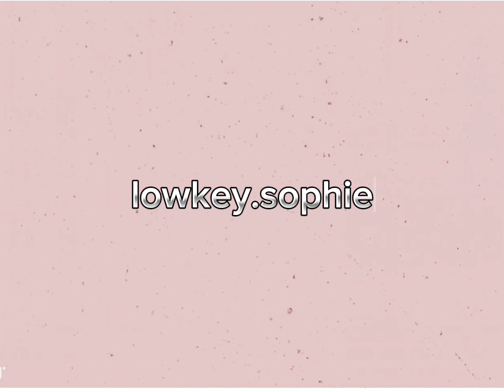made this intro for @sophieee.yatesss makethisgoviral fypシ゚viral